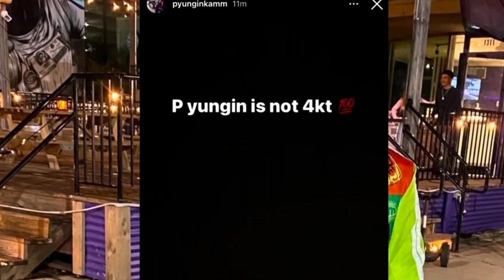P Yungin Speaks On Cutting Ties With NBA YoungBoy And Leaving 4KT?